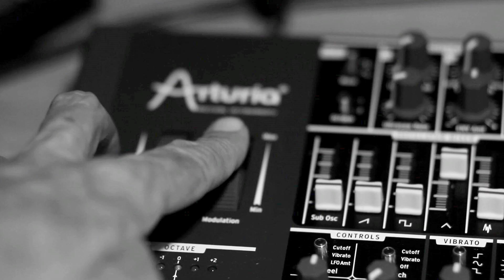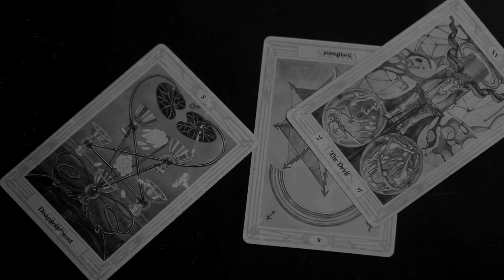Hindi Guns - Bury Em Low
HINDI GUNS on SPOTIFY, BANDCAMP and SOUNDCLOUD.